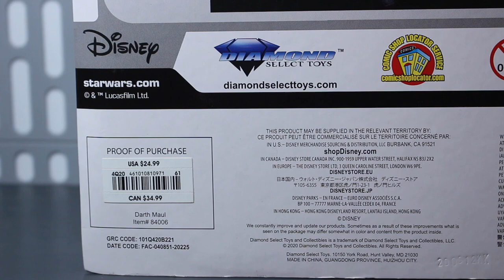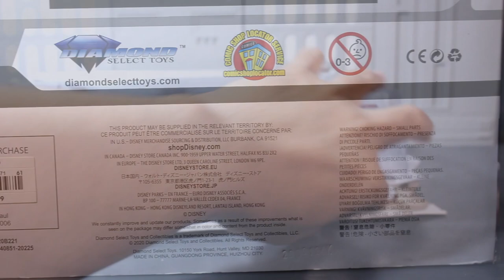รีวิว Diamond Select Toys Darth Maul 7 นิ้ว Disney Store Exclusive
กลับเข้าสู่ด้านมืดอีกครั้งกับไลน์ใหม่ใหญ่ขึ้น 7 นิ้ว
เป็นอย่างไรไปชมกันเลยคร้าบบบ